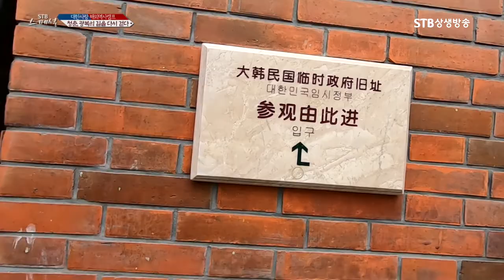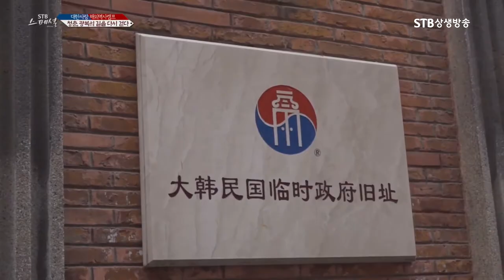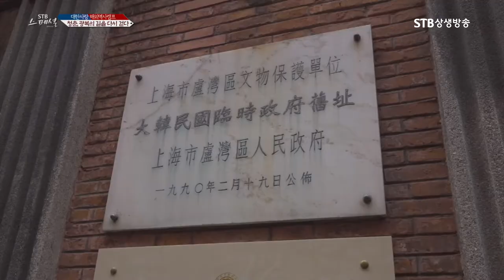상해 임시정부 청사를 방문한 대한사랑 한류원형문화사절단 해외역사캠프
STB 상생방송) 임시정부 수립 100주년 특집
STB스페셜 대한사랑 한류원형문화사절단 해외역사캠프